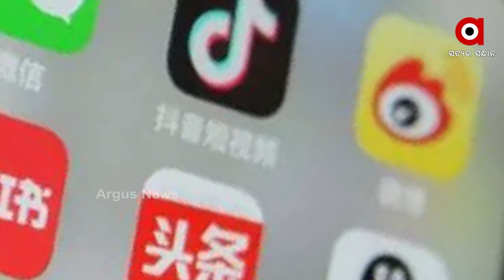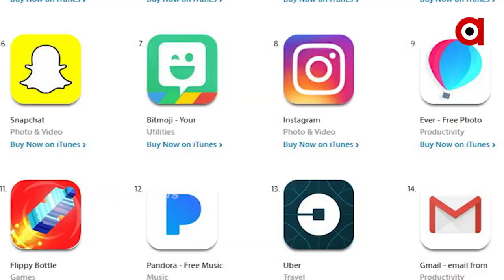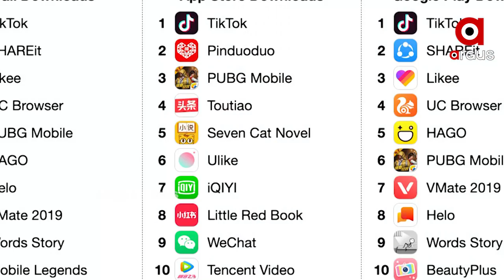India Banned Chinese app, China has begun to feel the pinch from India's Apps ban policy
China has begun to feel the pinch from India's Apps ban policy. China worries after India bans its own apps. China has acknowledged the loss of Chinese companies.